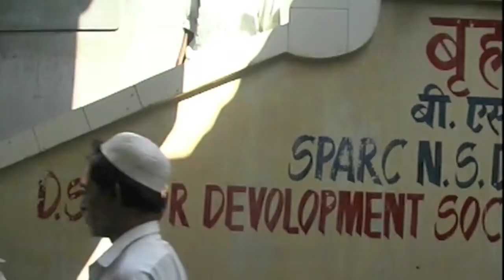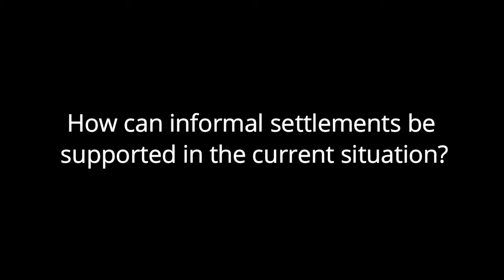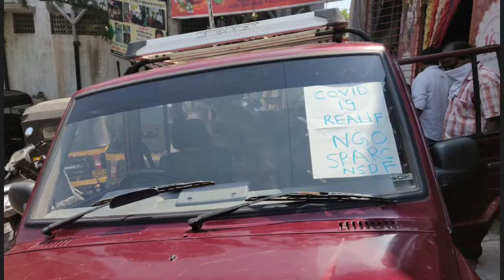Local2030 Spotlight Series - Sheela Patel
Local2030 Spotlight Series
Adequate Housing

Sheela Patel is the founder and Director of the Society for the Promotion of Area Resource Centres (SPARC) India, which is based in Mumbai, and works in partnership with the National Slum Dweller Federation and Mahila Milan. She is also Chair of Shack/Slum Dwellers International (SDI)